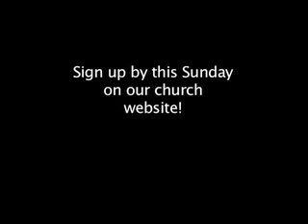Vietnamese Redneck: Hickory Knob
Rare interview from the Vietnamese Redneck.